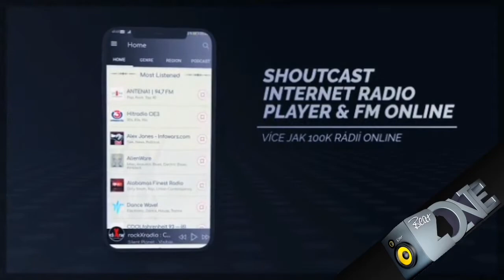SHOUTcast internet radio player & FM online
SHOUTcast radio is a simple and easy-to-use application for listening to over eighty thousand radios from the database of Radionomy.com, BeatZone.eu, SHOUTcast.com and many more + local FM radios from around the world.

- Favorite radios
- Radios are sorted by genre and location
- Application shutdown timer
- Search for radio stations by title, genre and track
- Notification bar with play and stop buttons
- Play in the background of a locked phone
- Possibility to add radio
- Possibility to report radio
- Ability to create a user account
- Easy volume control (also with side button and touch screen)
- Supports inserting and removing headphones (radio stops when headphones are removed)
- Check network availability
- Change the application style